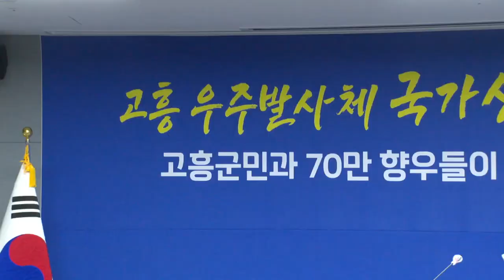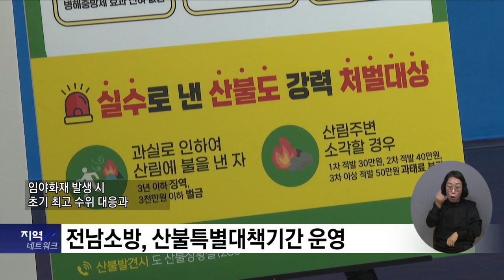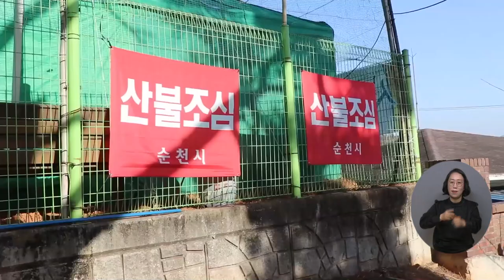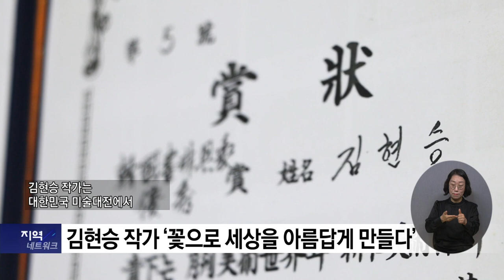복지TV 지역네트워크 _ 전체영상 / 202303.23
1_지역주요) 고흥군, 우주 발사체 국가산업단지 지정

2_지역주요) 전남소방, 산불특별대책기간 운영

3_지역주요) 김현승 작가 ‘꽃으로 세상을 아름답게 만들다’_01